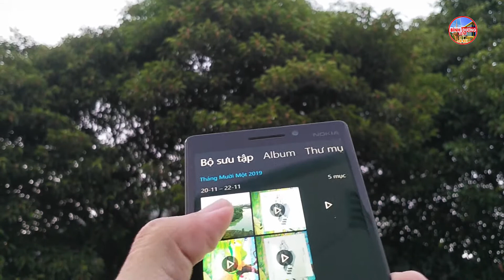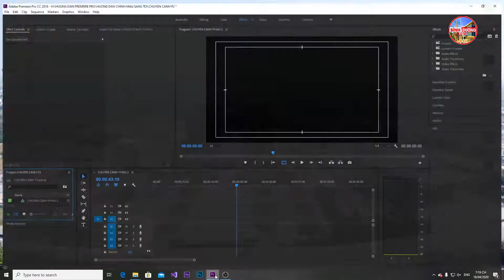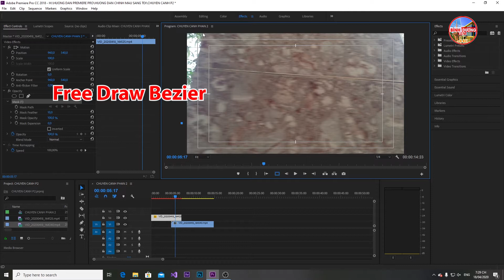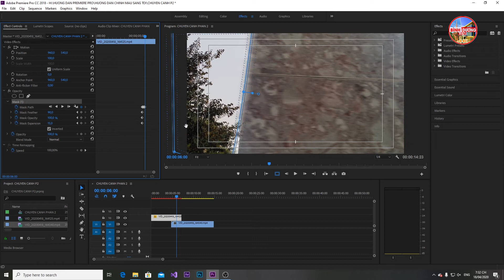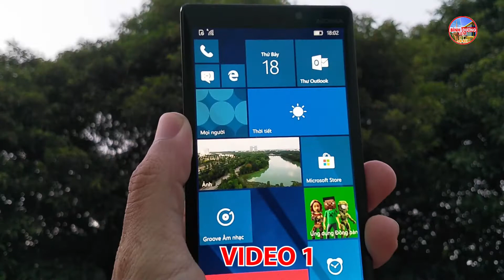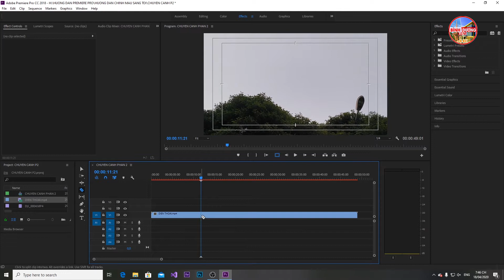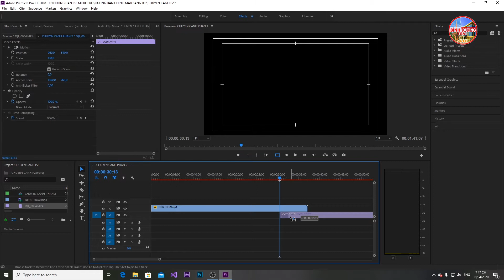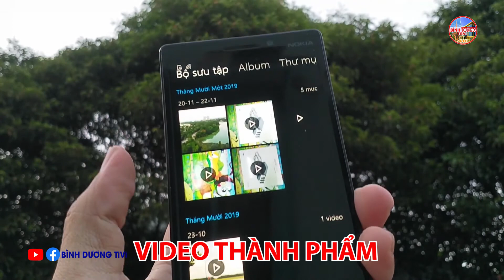Chuyển cảnh đơn giản cực chất video phần 2- Sử dụng Mask trong Premiere pro II BÌNH DƯƠNG TiVi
Nếu các bạn thấy video hay, hữu ích hãy THÍCH, CHIA SẺ
Các bạn đóng góp ý kiến hãy comment bên dưới

LUÔN CẬP NHẬT NHỮNG THÔNG TIN, VIDEO MỚI NHẤT
Cập nhật Tin tức, Giải trí Và Truyền thông BÌNH DƯƠNG TiVi
Đăng ký trang youtube: BÌNH DƯƠNG TiVi